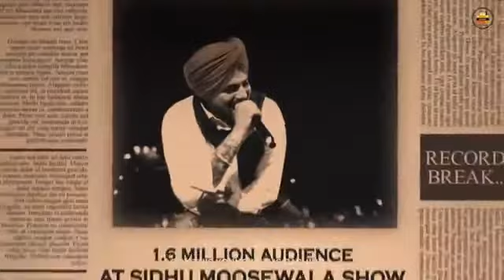Game-Sidhu Moose Wala New Song